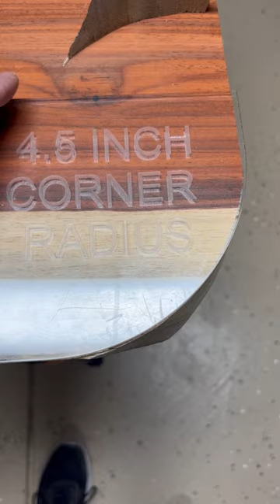First Live Edge Slab Table The Process Exoxy, C Channel & Cast Iron Legs.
This is my first slab and epoxy table fashioned out of Paduk.   Great project to fill up a few weekends in the shop.  Could not buy this piece of fine furniture for the investment I have in it.   From Exopy to C Channel this shows it all.

George Kenner is a San Diego Realtor & Real Estate Broker and as is customary in California Brokers must display their Department of Real Estate License Number.   George's number is 01229951.

Along with being a Broker George has also been recipient of Realtor of the Year honors and California Association of Realtors, Champion of Home Award.  You can see a short video that details why George was given these honors at .

George also contributes his video skills to charities and his local Realtor Association and will consider working for free for any charity.